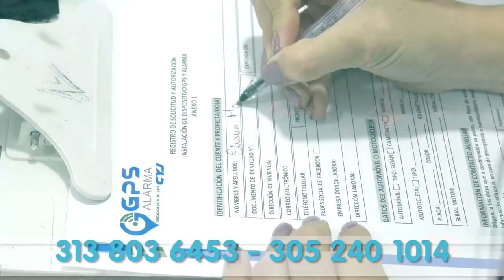HOMBRE CELOSO ASESINA A SU MUJER EN BOSCONIA